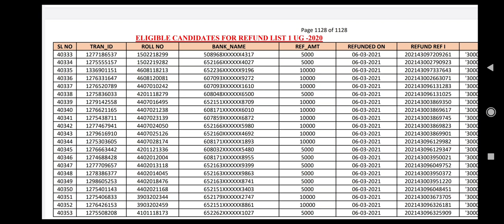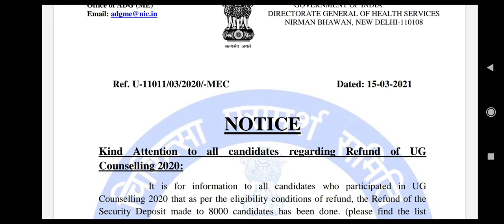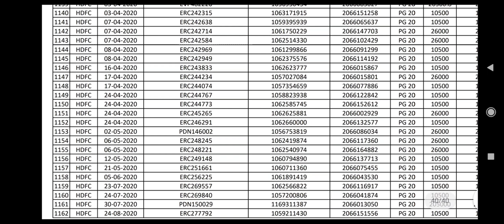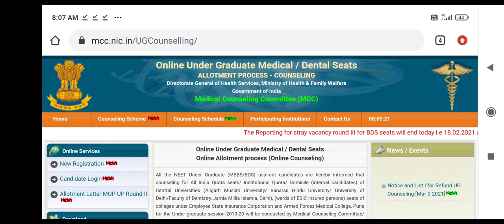MCC security amount refund 2020 information ।। क्या आपको भी अभी तक refund नहीं मिला ?